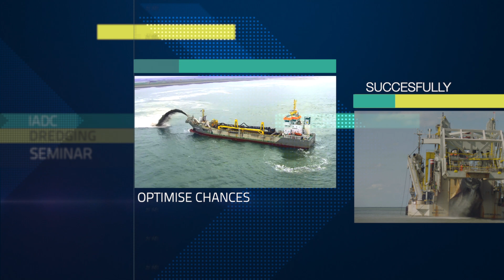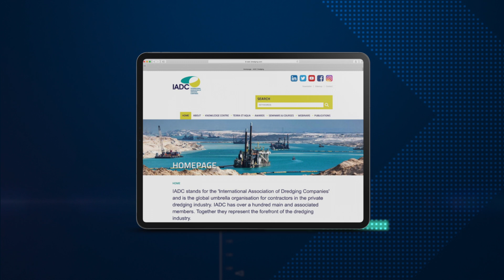IADC's Seminar on Dredging and Reclamation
– To optimise your chances of successfully completing a project, you should fully understand the basics of dredging and the requirements of a dredging project. And that is what the IADC Seminar on Dredging and Reclamation is all about! IADC has , often in co-operation with local technical universities, organised this seminar since 1993 and it has been held successfully all over the world, in Delft, Dubai, Abu Dhabi, Cape town, Singapore, Brisbane, Mumbai, Panama and Buenos Aires.

The Seminar was developed for both technical and non-technical professionals in dredging-related industries. It will provide you with a wealth of knowledge and a better understanding of this fascinating industry. There is no other dredging seminar that includes a workshop exercises covering a complete tender process, from start to finish.

The 5-day course covers a wide range of subjects. From explanations about dredging equipment and methods, from rainbowing sand to placing stone, project phasing, site and soil investigations, costing of a project and dredging contracts. On behalf of IADC, the seminar is given by experts from world leading dredging contractors like Boskalis, DEME, Jan de Nul and Van Oord.

Interested in knowing more about the seminar? Dates, places, topics, the fee and how to register